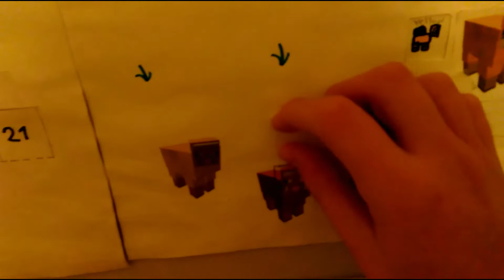A Dangerous Adventure | Revenge (7/24) | Minecraft Sheep Comedy Serie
So I'm back with another episode. Merry Christmas!